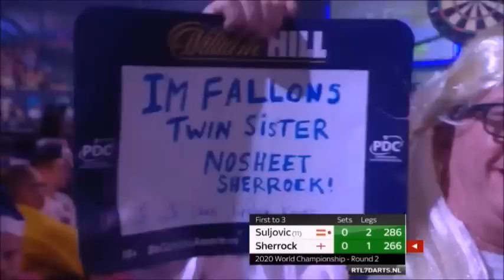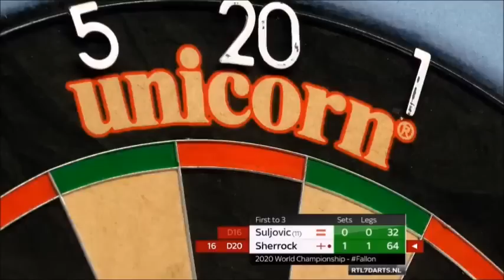Fallon Sherrock V Mensur Suljovic FULL MATCH - 2020 PDC Darts World Championship Round 2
All copyright infrigment goes to the PDC and Sky Sports